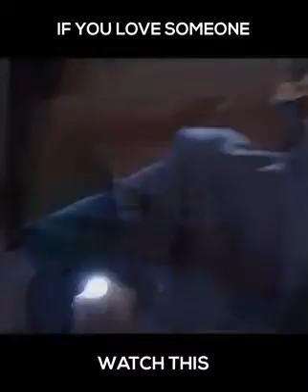Unconditional love for both parties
This is really love. It’s met for both parties not only the man or woman alone but for both parties